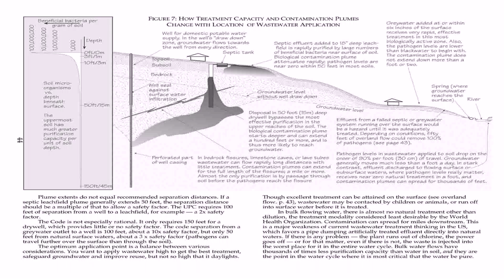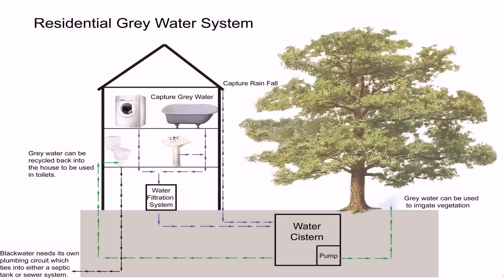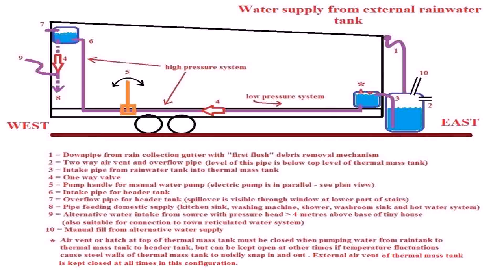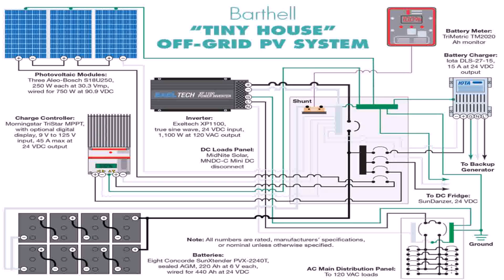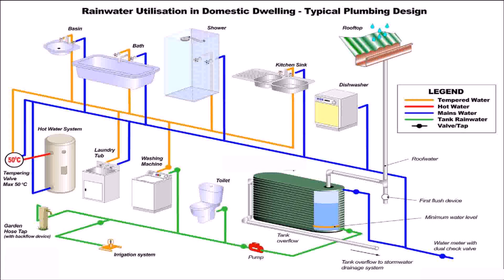Tiny House Grey Water Solutions (see description)